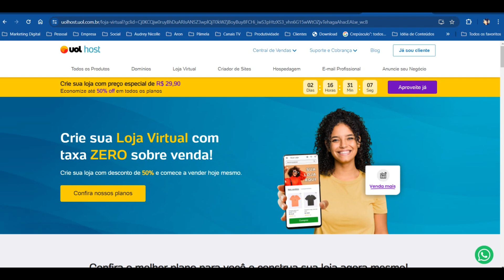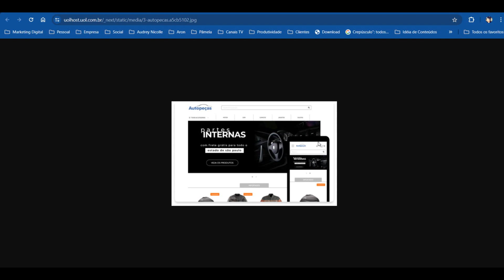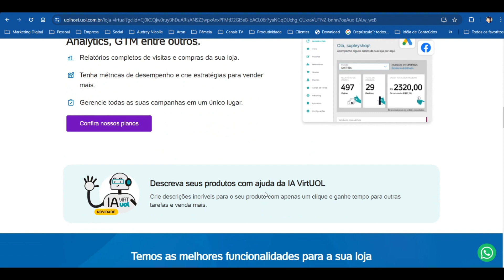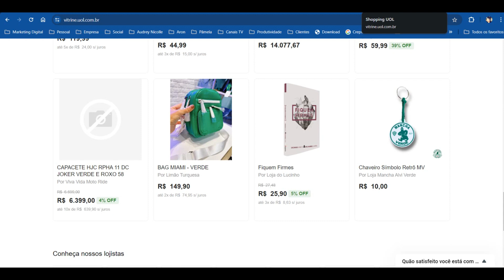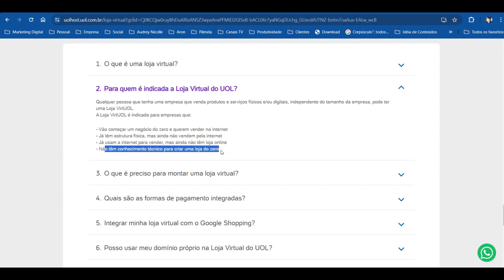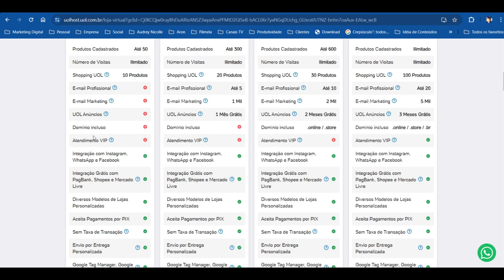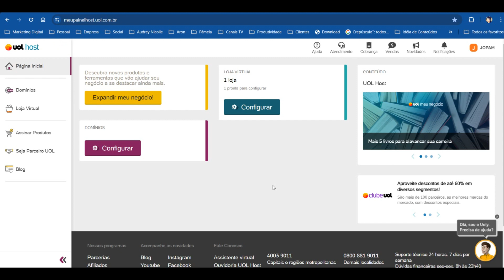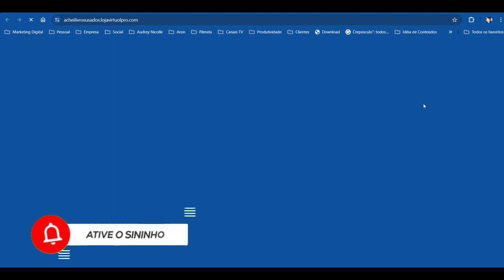O que é Loja VirtUOL e como criar um conta no novo E commerce aula 00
😎Diz aí Rapêize, O que é Loja VirtUOL e como criar um conta no novo E commerce da UOL

🔴 Leia Meu Livro "Hackeando o Mercado Livre"